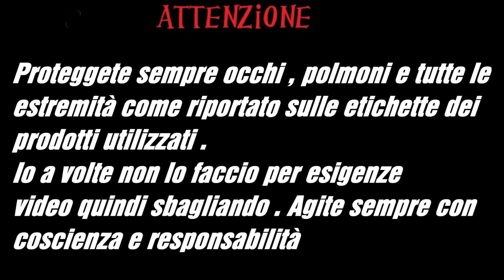come sfumare trasparente e colore a bomboletta - sfumatura invisibile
oggi vi faccio vedere come sfumare correttamente il metallizzato senza incorrere in errori banali e come ottenere un risultato perfetto .
Per ottenere una sfumatura perfetta bisogna seguire certe regole e usare prodotti adatti. Oggi vi mostro un nuovo nato in casa vernici spray che ho richiesto appositamente per voi , L' armonizzante diluente per sfumature Nextblend,  per facilitarvi il lavoro e ottenere risultati apprezzabili fin da subito anche con le bombolette .
Per colori metallizzati doppiostrato: spruzzare il blender armonizzante per sfumature una volta applicata sia vernice che trasparente lucido, il trasparente deve essere anche in questo caso non del tutto asciutto. In tutti i casi il blender deve essere applicato nello stacco tra vecchia e nuova vernice per migliorare e lucidare la sfumatura tra le due che si è già creata in fase di verniciatura: quando si vernicia, evitare sempre di creare stacchi netti anche se dopo si utilizzerà il blender.
La bomboletta di solvente per sfumatura è dotata di erogatore a bassa pressione e basso flusso per ovviare alle possibili colature e per aiutarti a applicare meno prodotto tutto insieme.